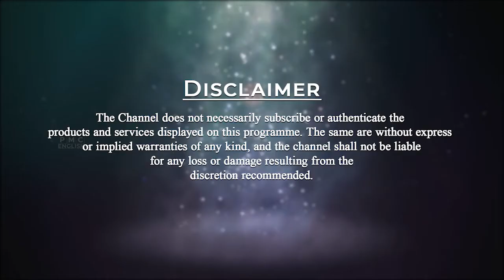Guided meditation| Your real nature is God | Patriji | PMC English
Be a candidate for your Breath. Making friends with your Breath. Conserve every bit of the energy in your body to attain a higher level of consciousness. Then conserve the mind's energy by stopping the mind and observing the breath. Only then can you receive a huge amount of cosmic energy. You have to replicate the Buddha. All souls are all born with a desire to become Buddha. Take help of nice music for meditation. The breath is with us, it gives us everything. Be with your normal, natural, easy, tender, and soft Breath. Let go of everything else. From time to time learn to stop the mind.